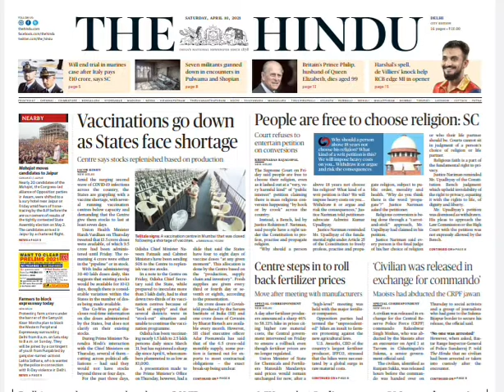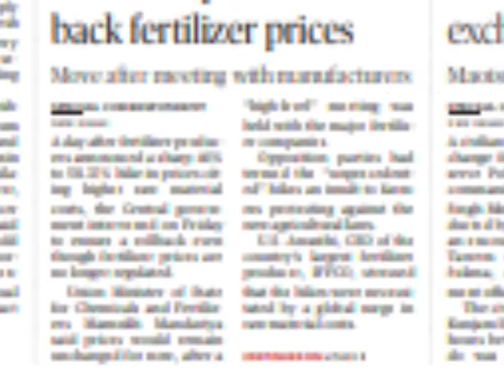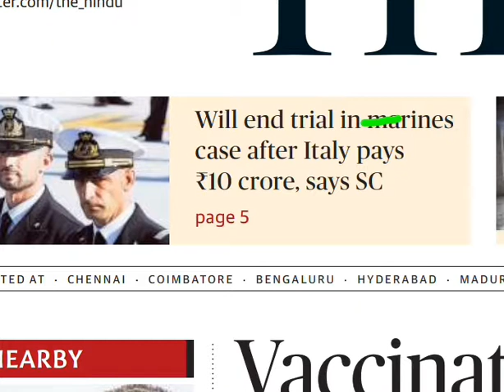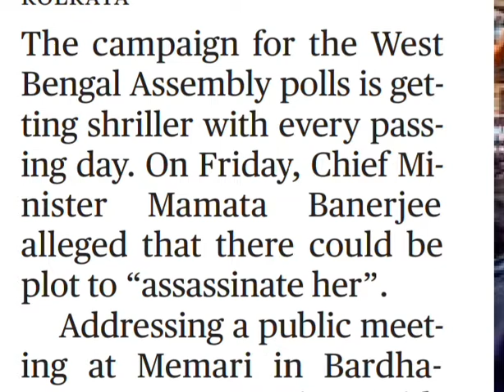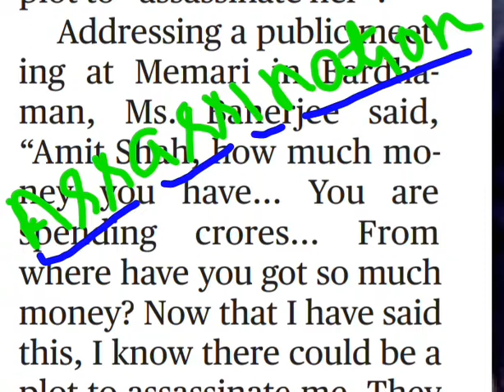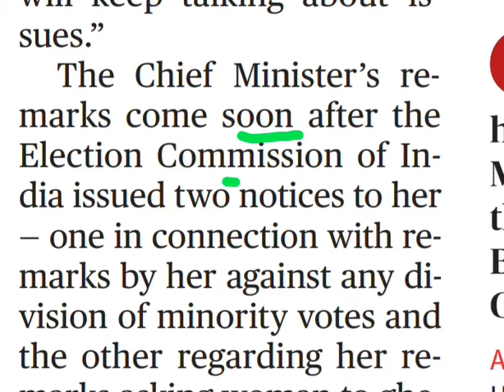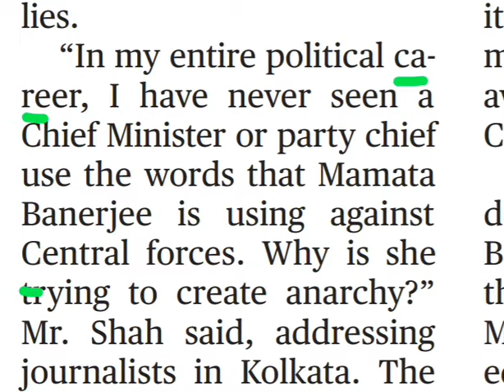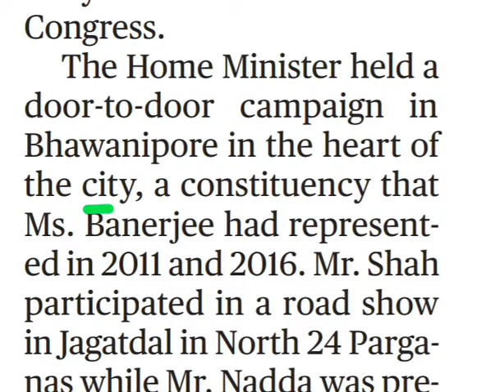LEARN READING ENGLISH- NEWSPAPER ||10 April 2021